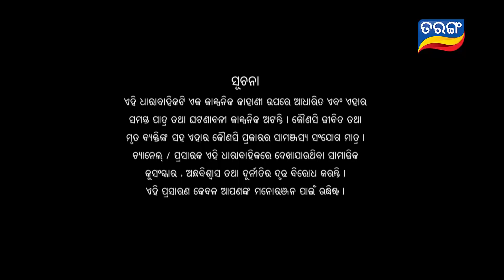Ama Ghara Laxmi EP 437 - 30th September 2017